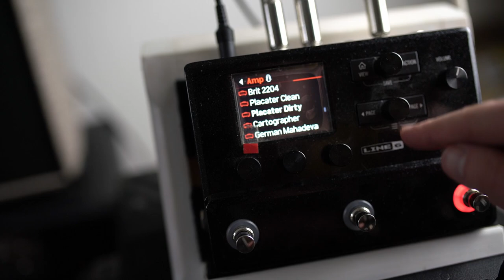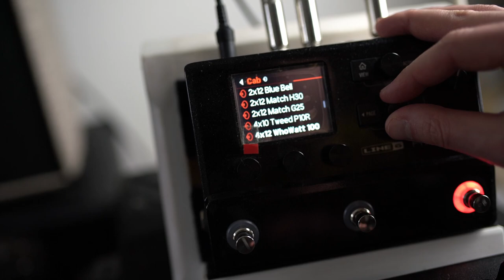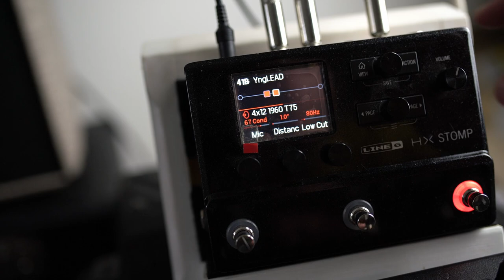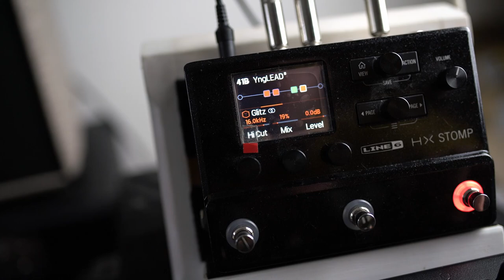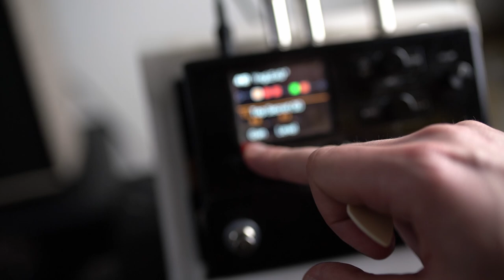Yngwie Malmsteen Lead Tone for Helix and HX Stomp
The DR Chris asked me if I'd try to dial in an Yngwie style preset on the Pod Go, and naturally I thought, I'll give it a go...I did a bit of research, but it turns out there's not a ton of information on his actual amps out there, but here's what I came up with. Apologies for the playing, but obviously it's not exactly in my wheelhouse, here are the least awful bits of an awful session. Here's the preset build for HX Stomp and Helix.